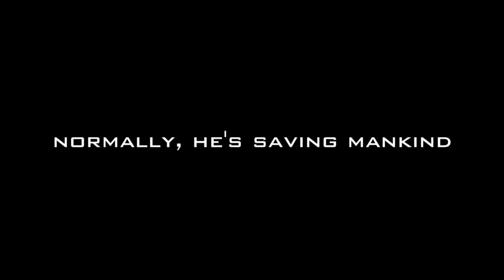ReCore (Mack s Day Off) Official 2016 Trailler